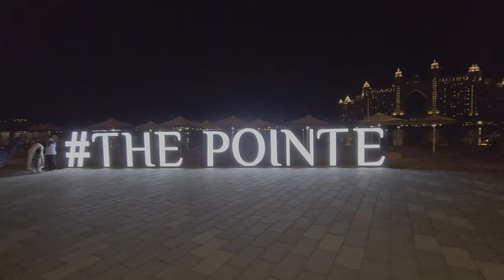Dubai The Pointe | Palm Fountain Show with Original Song | Night Walking Tour | 4K | 2023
Today, we'll be exploring the stunning Pointe and Fountain Show at Palm Jumeirah at night.

As the sun sets, the city of Dubai comes to life, and the Pointe and Fountain Show are one of the most popular attractions for both tourists and locals alike. Located at the Pointe, waterfront destination, this show features an awe-inspiring display of water, light, and music.

As we walk through the Pointe, we'll see the fountains dance to the beat of the music, shooting water up to 105 meters in the air. The synchronized water jets are illuminated by colorful lights, creating a mesmerizing display that will leave you in awe.

In addition to the fountain show, we'll also explore the surrounding area, which boasts a range of restaurants, cafes, and shops. The Pointe is a perfect spot for a romantic date, family outing, or just a relaxing evening with friends.

Hope, you find the video enjoyable.